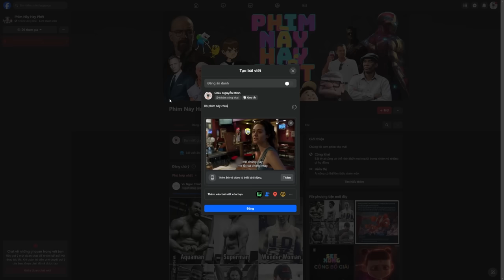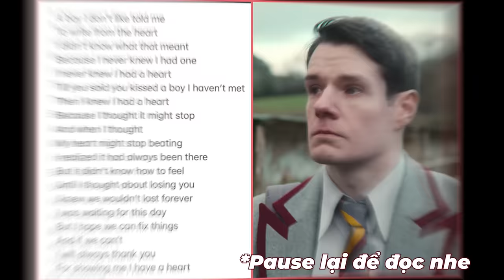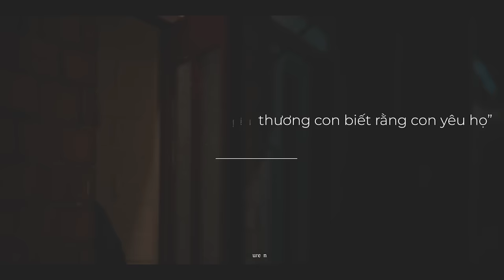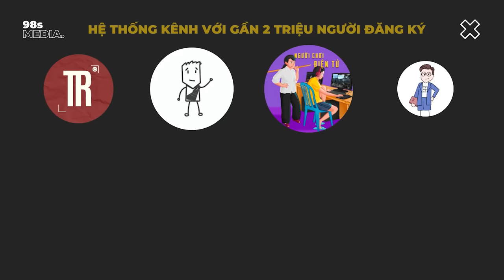Cha con này là tuyến nhân vật hay nhất Sex Education